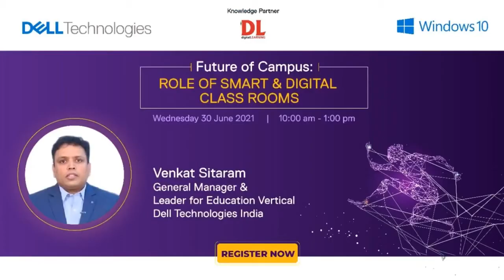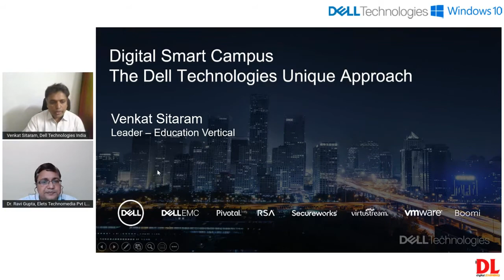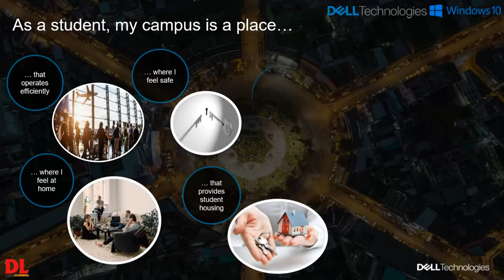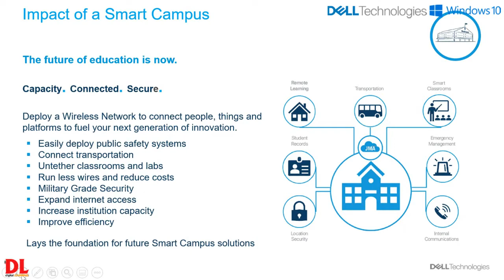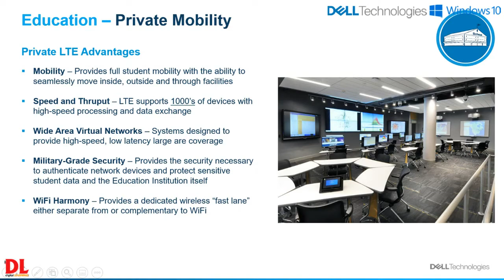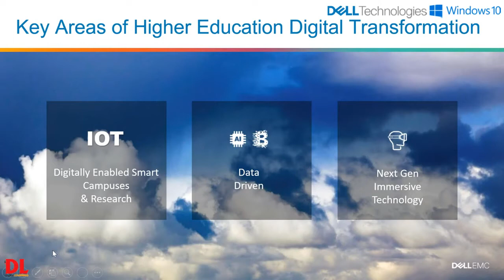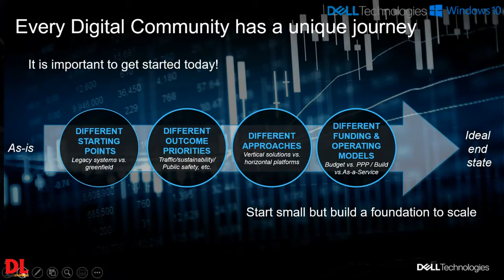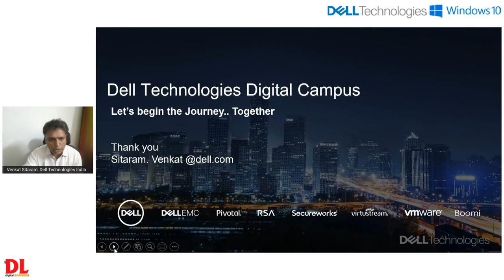Venkat Sitaram , General Manager & Leader for Education Vertical, Dell Technologies, India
Venkat Sitaram, General Manager & Leader for Education Vertical, Dell Technologies, India at Future of Campus: Role of Smart & Digital Class Rooms
30th June 2021 10 AM - 2 PM